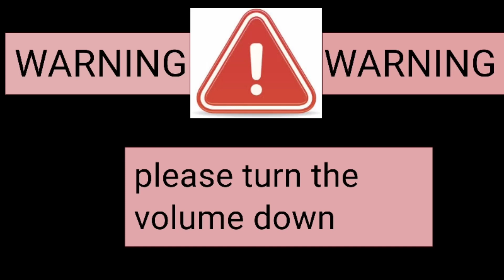countryball memes#1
people Who given me the animation and Audio ideas

first animation : me

second animation : audio from kaliningrad general and Sr pelo animation idea me

third animation : audio kaliningrad general and Sr pelo animation idea me

forth animation: Audio kaliningrad general and Sr pelo animation idea viribus